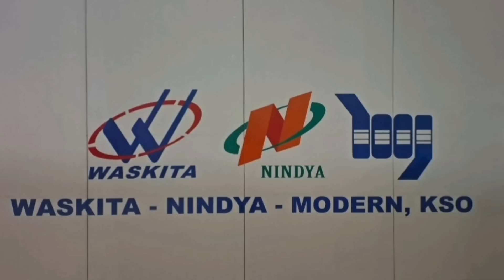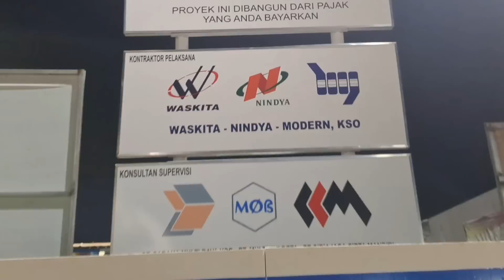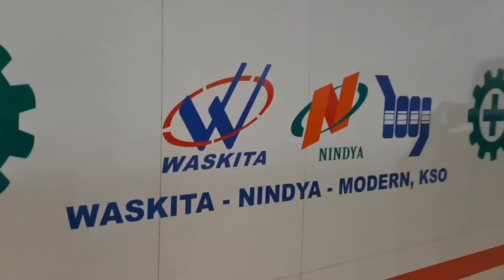Jaringan Tol IKN Segmen 5A[4-1-23]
-Segmen 5A Simpang Tempadung-Jbt.Pulau Balang =6,68km
-Segmen 5B Jbt.Pulau Balang-Bandara VVIP =13,00km
-Segmen 3A Karang Joang-KKT Kariangau= 13,40km
-Segmen 3B KKT Kariangau-SP.Tempadung=7,33km
-Segmen 4 SP.Tempadung-Outer Ring Road IKN =13,88km
-Segmen 6A Bandara VVIP-Outer Ring Road IKN =6,22km
-Segmen 6B Outer Ring Road -Inner Ring Road =5,65km
-Segmen Inner Ring Road -Sumbu Barat =4,73km